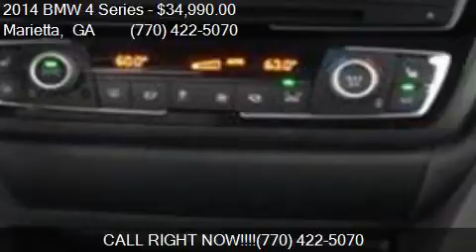2014 BMW 4 Series 435i 2dr Convertible for sale in Marietta,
This 2014 BMW 4 Series 435i 2dr Convertible is for sale in Marietta, GA 30060 at IQ Autos.

Engine: 3.0L I6
Transmission: Automatic 8-Speed
Color: Alpine White
Mileage: 26017
Contact IQ Autos 499 Roswell Street Marietta, GA 30060 to test drive this 2014 BMW 4 Series 435i 2dr Convertible today.